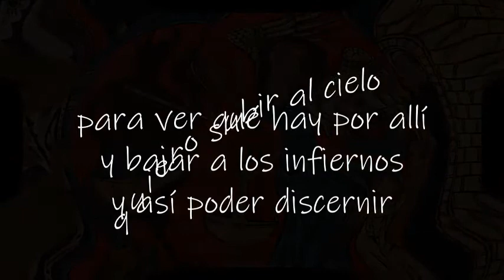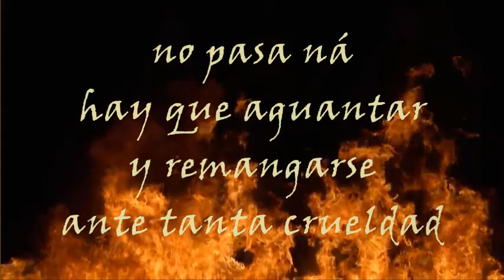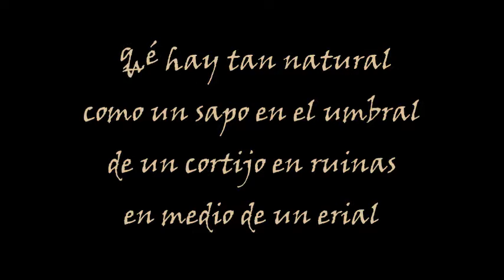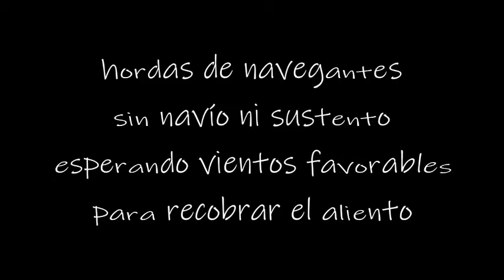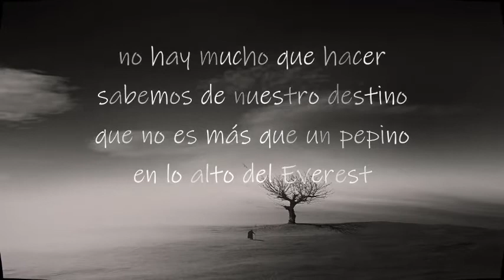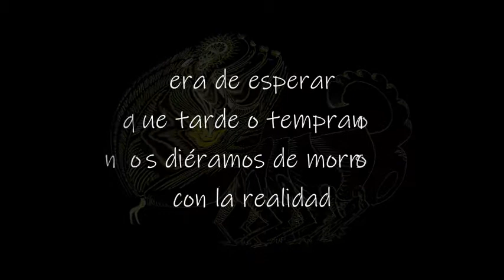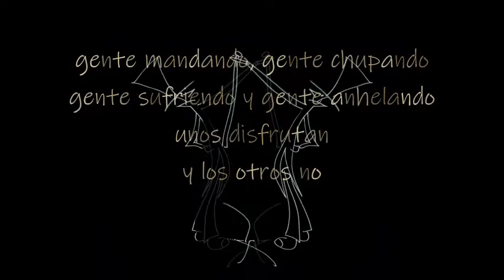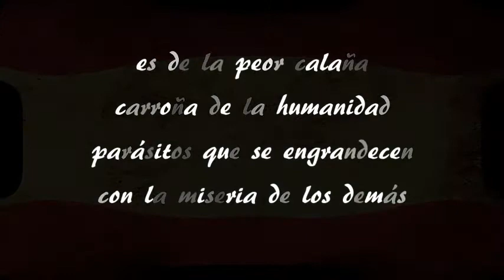VOL.3 - EL ATOLLADERO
Table of Contents:
00:00 Que Si Por Aquí Que Si Por Allá
04:55 Absurda Situación
08:53 Naturaleza Muerta
13:38 Ensoñaciones Paganas
16:35 Un Pepino En El Everest
19:35 Era De Esperar
24:40 Cómo Vive El Markés
27:38 El Atolladero
31:27 Patriotas De Pedigrí